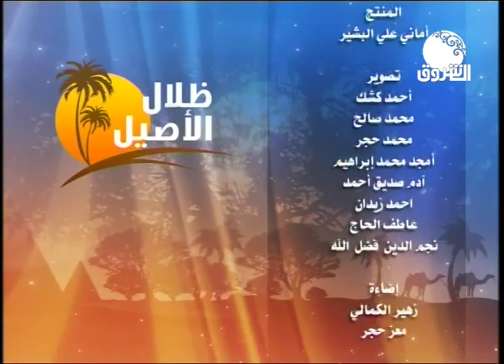ظلال الأصيل | لقاء رائع مع الشاعرة إبتهال محمد مصطفى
تقديم: ريهام عبدالرحمن
ـــــــــــــــــــــــــــــــــــــــــــــــــــــــــــــ

الشروق_ الفضائية
Ashorooq Tv
ـــــــــــــــــــــــــــــــــــــــــــــــــــــــــــــ